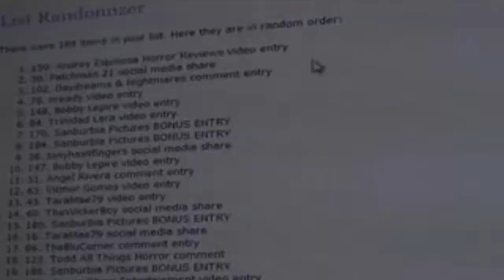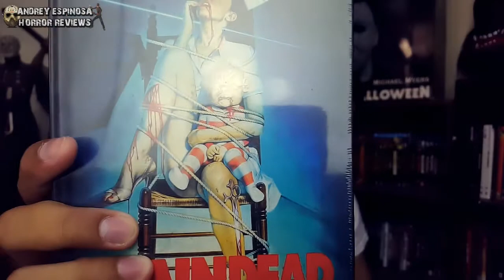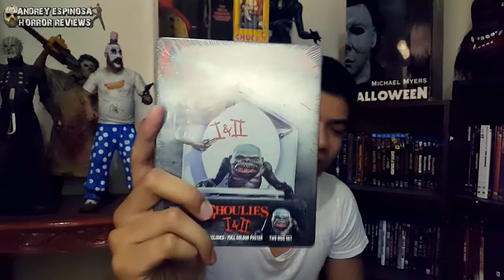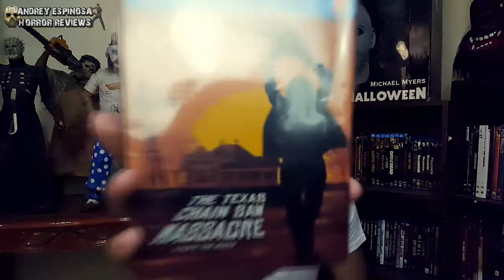Unboxing a Package from Geek Legion of Doom (Rare and OOP Horror Blurays)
This is an unboxing video of a package from Geek Legion of Doom which contains the prizes I won from his Ultimate Contest Giveaway. The package contains some rare and OOP horror blurays :D